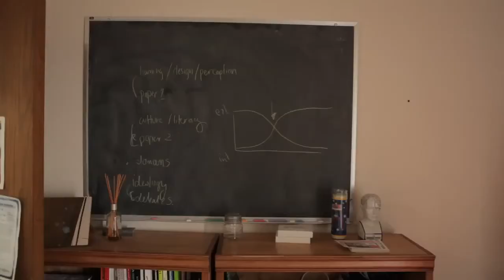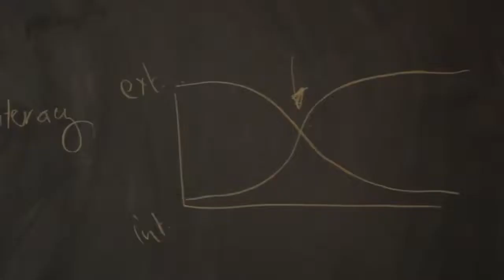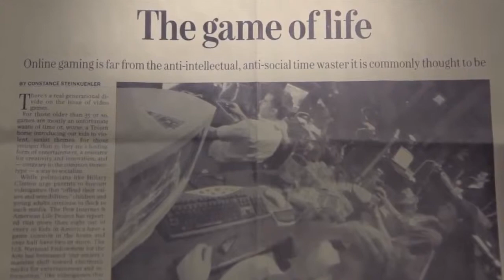Constance Steinkuhler. Apie pomėgiais paremtą mokymąsi ir kompiuterinius žaidimus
Konstancija Štainkuler (Constance Steinkuhler) tyrinėja žaidimų ir mokymosi sąsajas. Šiame įraše ji pasakoja, kaip į jaunimą orientuotas mokymas ir interneto žaidimai skatina aktyvesnį jaunų žmonių dalyvavimą visuomeninėje veikloje.
Šaltinis: Games Scholar Constance Steinkuhler on InterestDriven Learning Using Video Games
Iš anglų kalbos vertė ir subtitravo Andrius Burnickas. Redagavo Alma Vijeikytė.